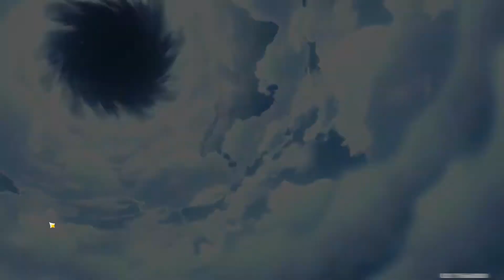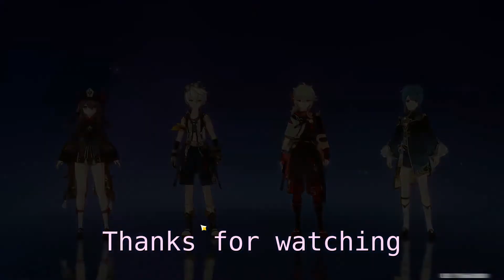Genshin Impact Kazuha summons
Genshin Impact pulling for Kazuha.